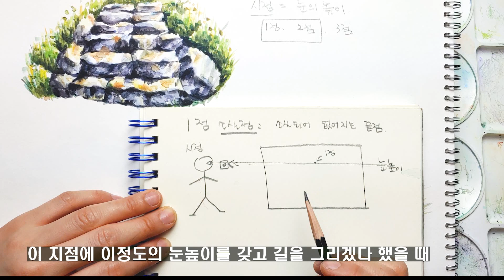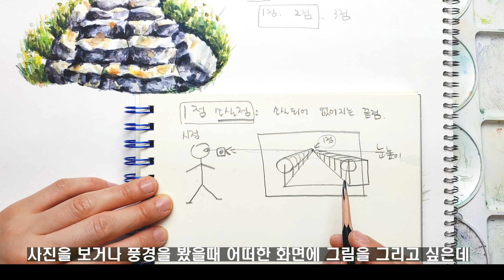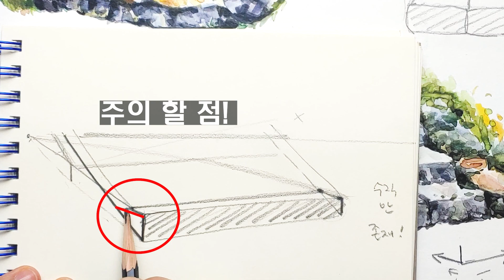🌳🌈[돌 계단그리기] ★왕초보기초수채화 11강] / 📢소실점과 눈높이 /쉽게 이해하기/ 균형있는 스케치 기본개념/그림자기법을 이용한 채색#풍자까수채화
안녕하세요 풍자까입니다.
이번영상은 풍경화에서 많이 등장하는 계단그리는 방법을 소개해드립니다.

풍경화를 그릴때 꼭 이해하고 넘어가야 할
'시점과 소실점' 찾는 방법을 상세히 안내해드립니다.

스케치의 원리에ㅡ대해 이해하고 나면 그림그리기가 더욱 쉬워지므로 꼭 숙지하셔서 기초 탈출하시길 바랍니다.

영상활용 교재
ps: 교재는 바로 그림을 그릴수 있는
화실에서 사용하도록 제작된
이미지만 실려있는 스케치북 형태입니다.

​만약 교재가 필요하실 경우
풍스아트 블로그 또는 풍샘 카톡으로 주문하시면 됩니다.
카카오톡 ID : pungsam
공일공 3000 사이오삼

그림 이미지 자료는
'풍스아트' 블로그 링크 타고 오셔서  참고하시길 바랍니다.